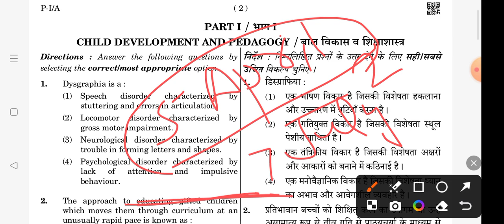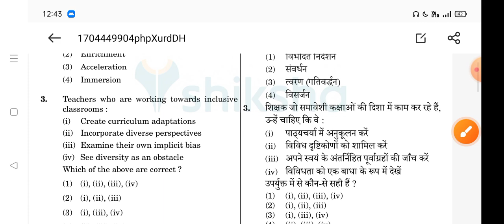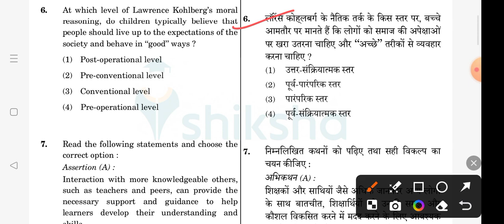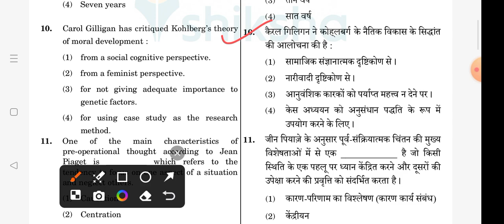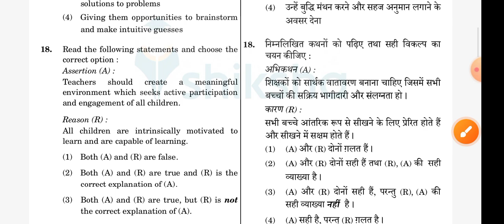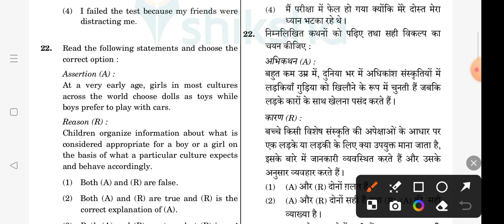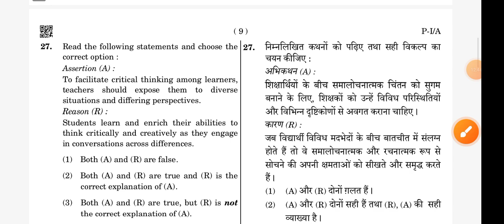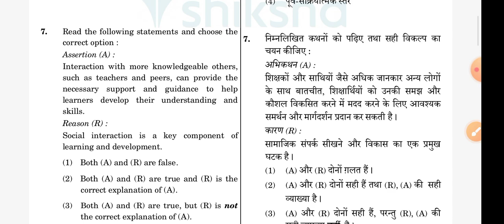CTET paper 1 2023 child development and pedagogy previous year question paper solution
CTET previous year question paper solution
CTET previous year question paper
prepration of CTET July 2024
kaise karen taiyari CTET ki